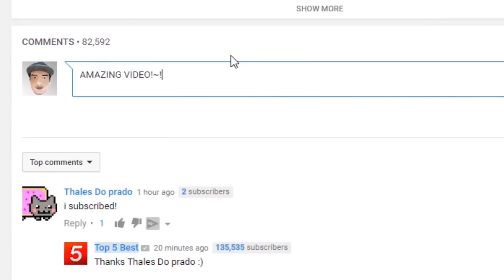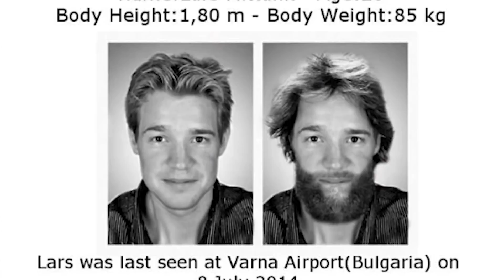17 Top 10 Scariest Things Caught On Surveillance Footage